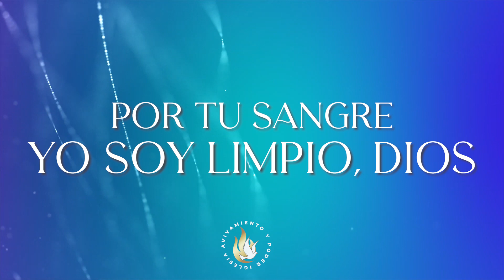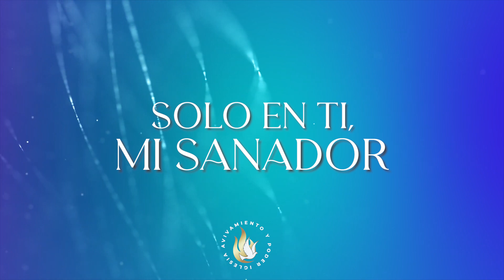Mi Sanador - Letra | Miel San Marcos